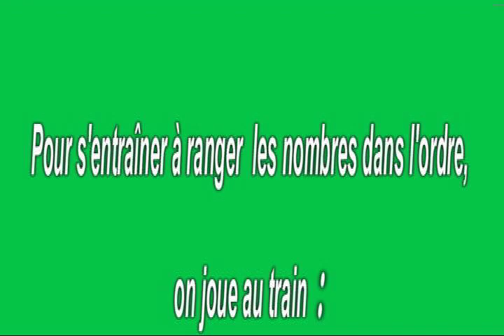Jeu du train des nombres